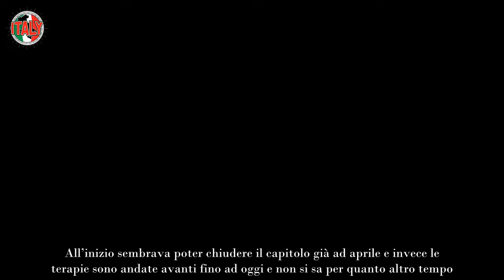Kate riappare in pubblico, ma il video sofferente diventa virale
La principessa Kate Middleton è riapparsa in pubblico al torneo di Wimbledon con un vestito viola sgargiante, ma il video sofferente è virale.

Anche grazie ai tabloid inglesi abbiamo potuto seguire una delle più uniche che rare uscite della Principessa Kate Middleton da Buckingham Palace da quando è malata di cancro. Dopo il video annuncio che spiegava al pubblico la malattia, la situazione non sembra essere poi così migliorata: Kate ha subito un intervento, ma la chemioterapia preventiva sembra più invasiva del dovuto.